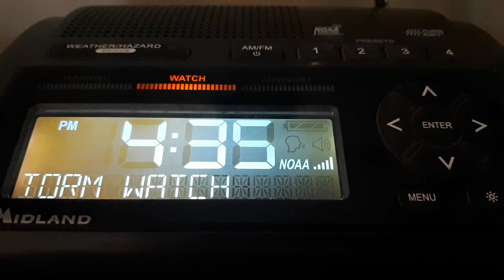Weather Radio Alert #125 - Severe Thunderstorm Watch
And so it begins. First severe thunderstorm watch of the season. Issued for Leduc County near Calmar and Devon